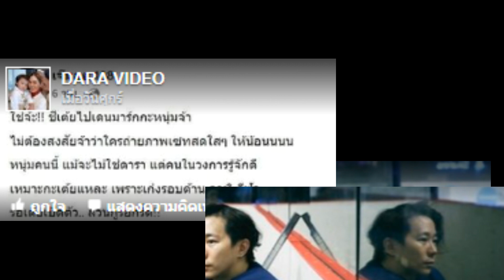ชีวิตที่เดนมาร์ก ‘เต้ย จรินทร์พร’ ควงหนุ่มใหม่โปรไฟล์ดีเที่ยวต่างประเทศ!!